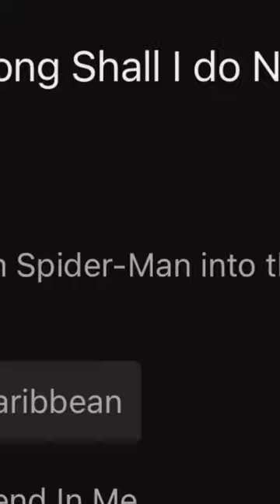Pirates of the Caribbean Part 1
Pirates of the Caribbean on Sax. You guys voted for it in this weeks poll. Next week will be a different theme for you to vote on. Make sure to get your votes in.

Part 1/2